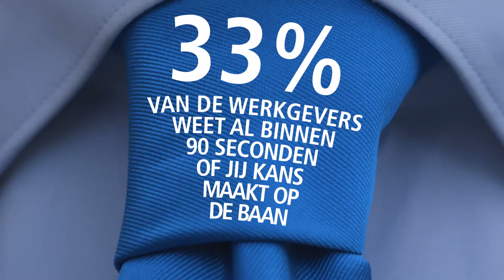Sollicitatietip: je wordt afgewezen, hoe nu verder?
Afgewezen worden is nooit leuk. Andrew, intercedent bij Randstad, geeft een aantal tips om verder te solliciteren. Van een afwijzing kun je leren: vraag om feedback; ‘don’t take it too personal’ en kijk ook eens buiten je comfortzone.